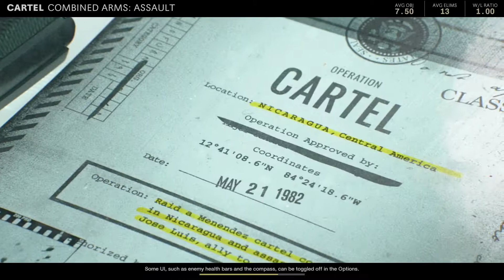Re-review of Call of Duty Black Ops Cold War | I remain confused